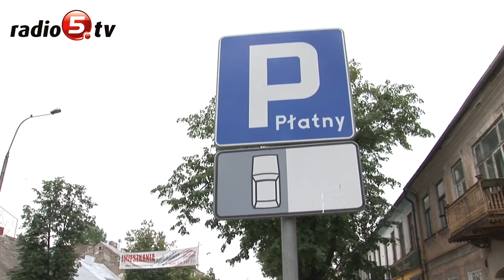Przegląd Tygodnia 08-06-12